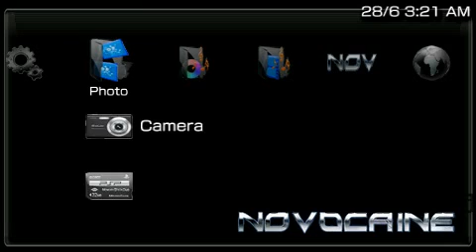PSP Theme NOV Theme A (Joen Debois) PSP-Themes.NET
PSP Theme NOV Theme A (Joen Debois) download Novocaine PSP theme